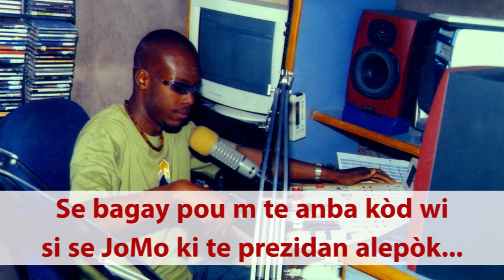Pa gen yon moun ki ka di li pat fou pou spòt sa yo sou radio Planèt Kreyòl...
JE VOUS AI EU! LOL LOL LOL..